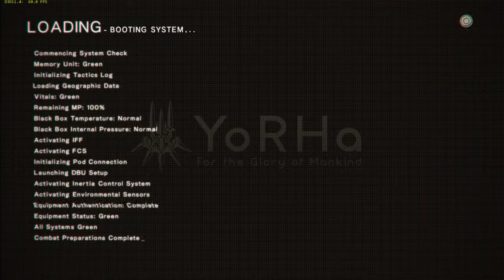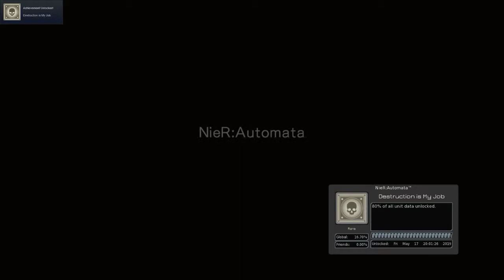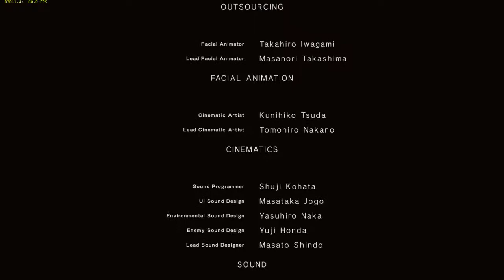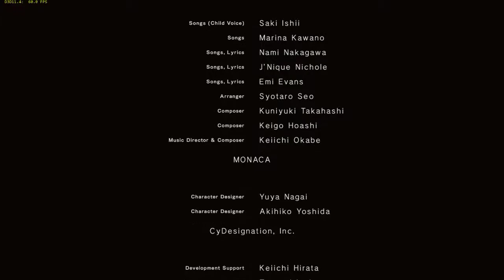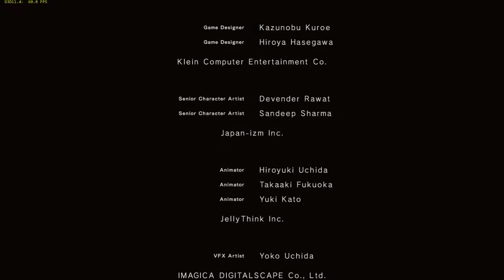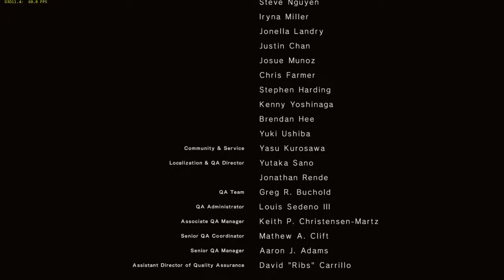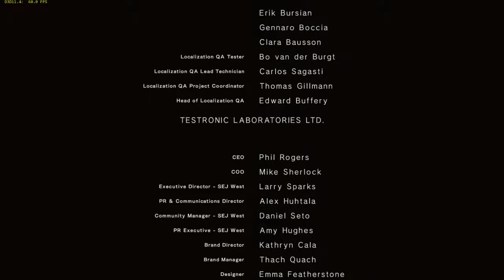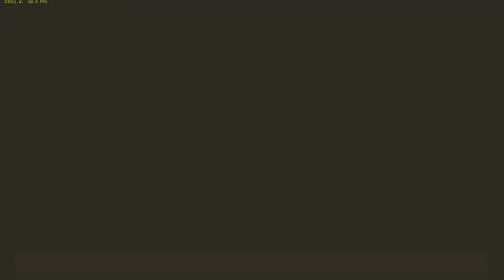ending c (14)